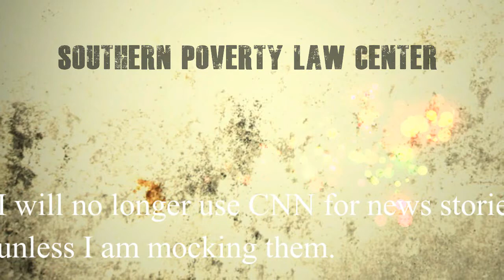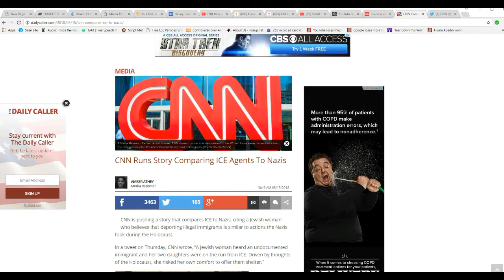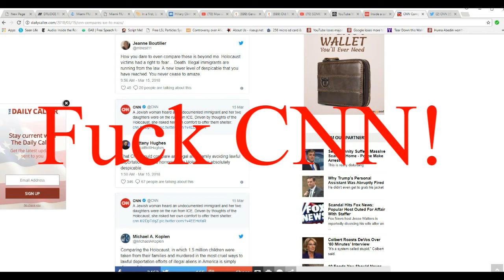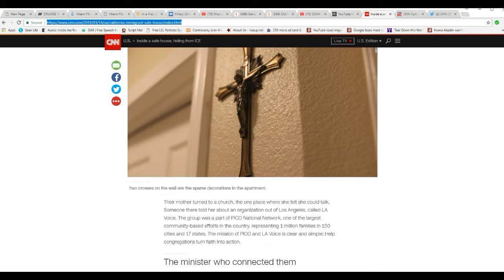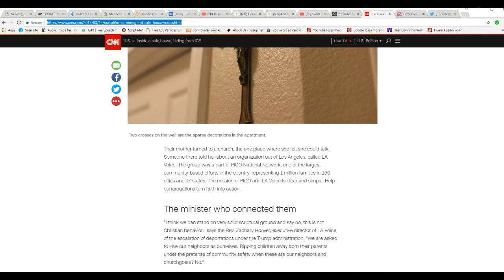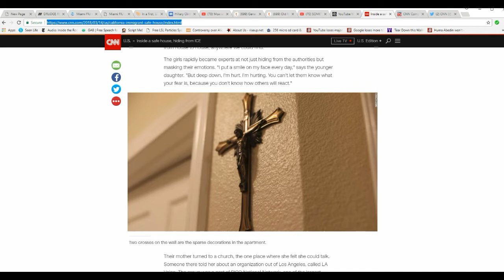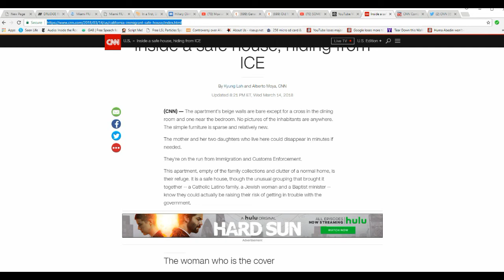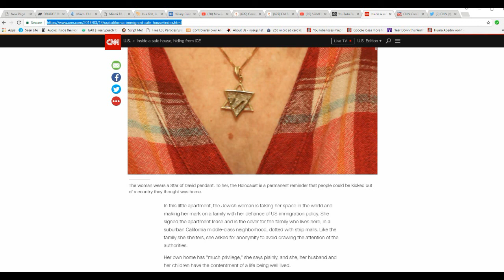Despicable! CNN compares ICE to NAZI's!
CNN compares ICE agents to NAZI's and illegal aliens to the Jews who were persecuted and murdered by the NAZI's in Germany.  I will no longer use CNN for a news source unless I am mocking them.